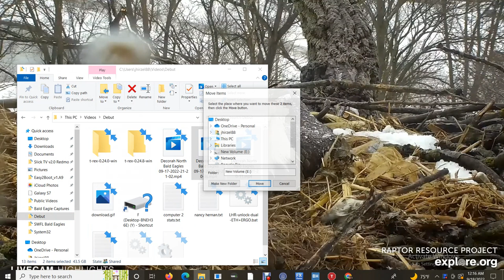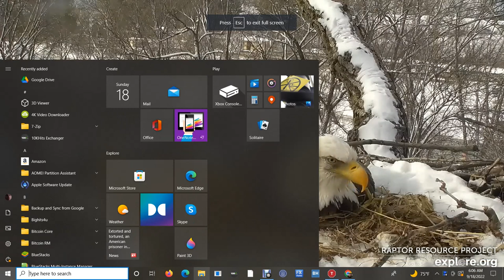Decorah Bald Eagles 09/17/2022 21:21